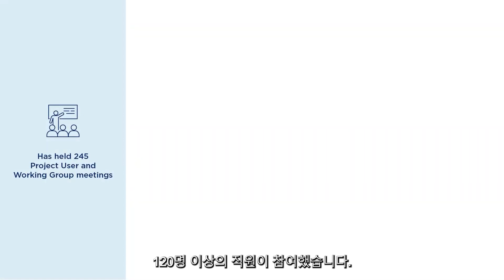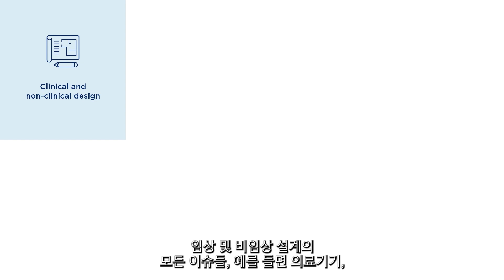Korean subtitled video of Ryde Hospital Redevelopment – through the eyes of a staff member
Watch and read Ros Blewitt’s perspective on the redevelopment in Korean. Ros Blewitt, a long serving staff member of Ryde Hospital and the Clinical Nurse Consultant for Critical Care, spoke with the Ryde Hospital Redevelopment team about her involvement in the planning and design and what excites her most about the redevelopment. More information on the Ryde Hospital Redevelopment is available in Korean